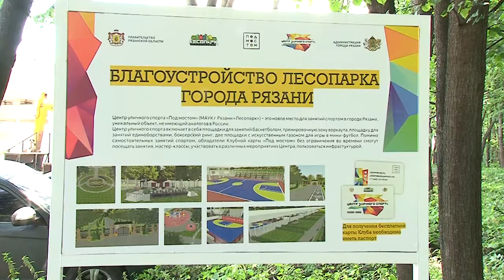Успеют ли к сроку. На каком этапе реализация проекта «Под мостом»